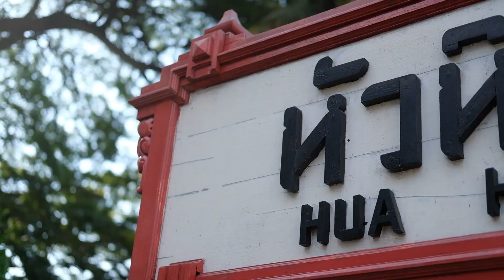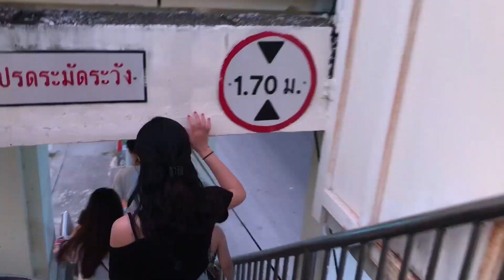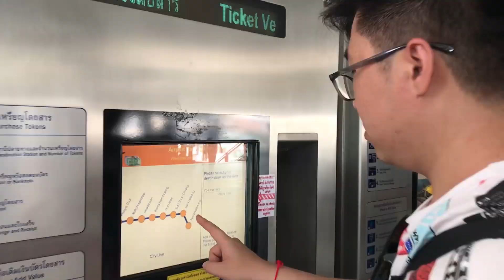[FULL HD] Hua Hin - Bangkok 2019 - Summer Trip 10AD2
Đến hẹn lại lên, hội "lũ biến thái" lại cùng nhau băng qua đại dương :)) Không biết sau chuyến này anh em đã tạm nghỉ để "tập trung" đẻ chưa nhưng thôi thì đến đâu biết đến đấy đã vậy :))

Chiếc clip tèo leo như chính cái lũ trong clip =)) vẫn cứ là mang tính chất lưu giữ kỉ niệm. Sau này còn cho con cái xem thời hoàng kim của bố mẹ nó chứ, phỏng các mẹ?